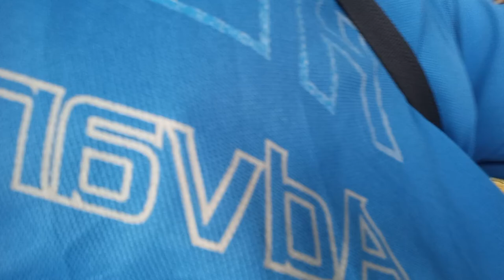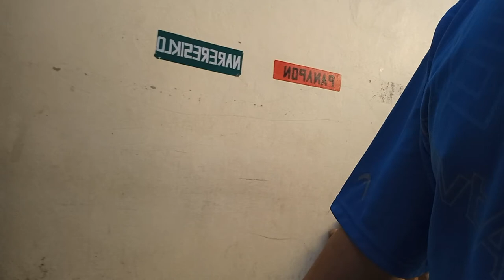PAANO GUMALA SA IBAJAY